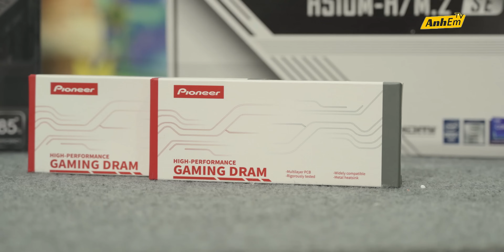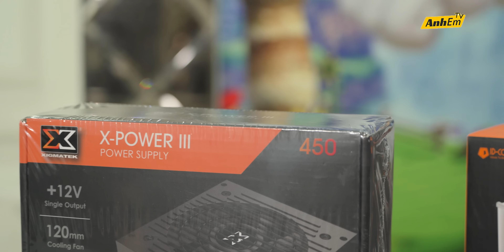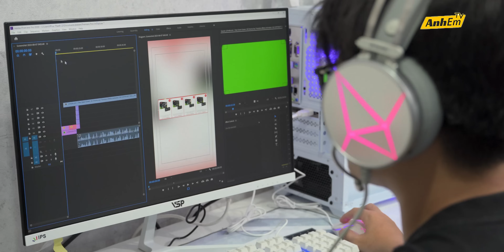BUILD PC FULL TRẮNG CHO SINH VIÊN CHỈ 10 CỦ CÓ CẢ MÀN HÌNH !??